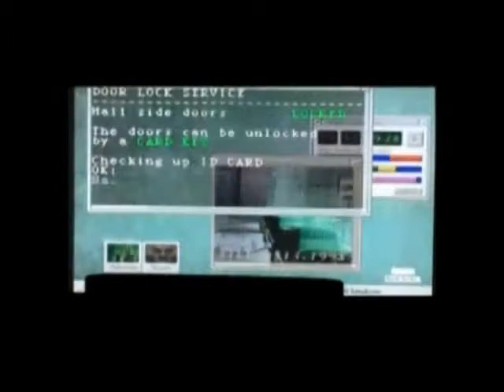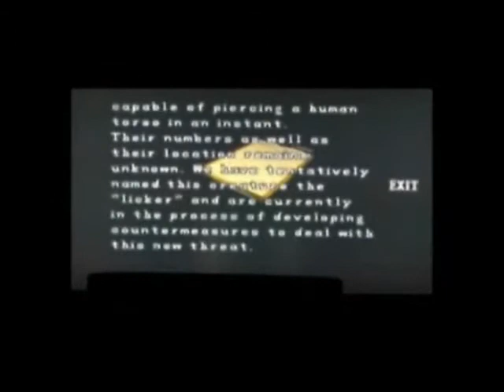Let's Play Resident Evil 2 (LeonB) Part 9 - Will the Real Mr. X Please Stand Up